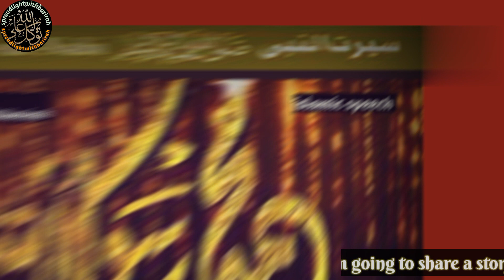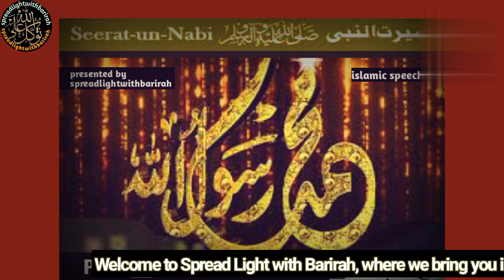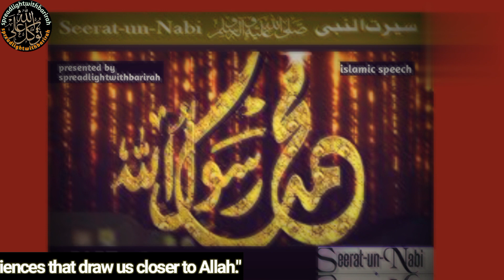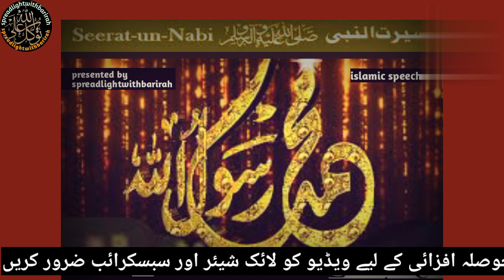seerat_un_nabi !arab me but Parasti ki shuruaat kaese hui ! spreadlightwithbarirah! urdu! part_3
(1) Arab before Muhammad (s)- Seerat-un-Nabi Seerah in Urdu-IslamSearch

Life Events of Prophet Muhammad - Life Stories of Prophet Muhammad Seerat un Nabike waqia-

Qisas ul Anbiya ke bad Seerat un Nabi Muhammad ke zindagi - Real Islamic History in Urdu, History of Islam in urdu, History of Prophet Muhammad-Life history of Prophet Muhammad in urdu, Post Productions by @MuftiTariqMasoodSpeeches spreadlightwithbarirah qissah kahani Seerat-un-Nabi Series in urdu started by IslamSearch.org and in this series thumbnail we used symbol of Prophet Muhammad (s) seal and today this seal is used by some "extremist" group and we want to make this clear to the masses that using Prophet's seal cannot make someone a true Muslim unless he/ she follows Quran and hadith as understood by Prophet and his companion.

Thus here we are presenting the life of Prophet Muhammad(s) who was best to his companion and his family and taught us to spread peaceful teaching of Islam to masses and explain the beauty of Islam.

Quran Search

Ahadees Search Islam and Comparative Religion
But Parasti Kab Shuru Hui | Khana Kaaba Mein Pehia But Kis Ne Rakha | Life of Prophet Muhammad Karma Wali Raat Islami Channel is a best place for Urdu Islami Waqiat, Islami Kahani, Moral Islamic Stories in Urdu, Islami Waqiat in Hindi, Moral Stories in Urdu, Short Urdu Stories, Naats and Islami Bayan, So please subscribe my channel for daily new updates, JazakAllah
seerat un nabi, Nabi ki halate zindgi, Nabi Kareem sallallahu alaihi wasallam, islamic kahaniyan, kahani muhammad sallallahu alaihi wasallam ki zindgi ki